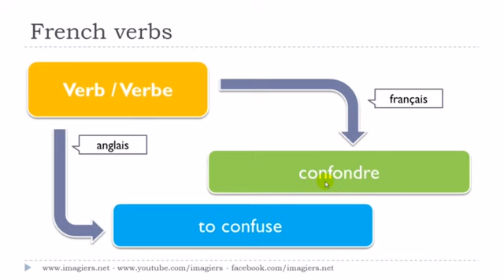Französisch lernen # Le verbe # confondre